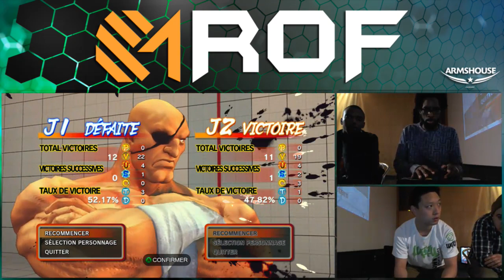MF.Louffy (Rose) vs Ryan Hart (Sagat) losers final ROF